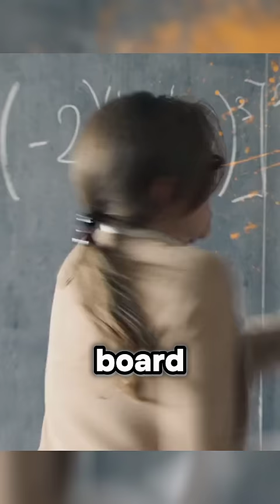Invisible boy takes revenge from bullies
MOVIE TITLE: THE INVISIBLE BOY (2014)